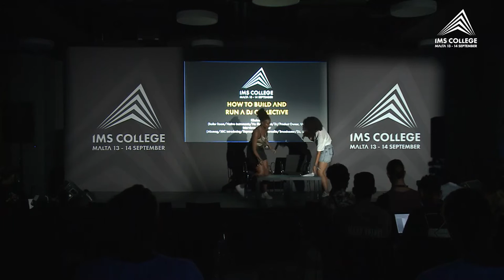How To Build And Run A DJ Collective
Kikelomo is from the Berlin based ‘No Shade’, a collective/ training program for female, trans and non-binary DJs. She brings her experiences to this definitive guide; covering why you should set up a collective, the pitfalls to avoid and the importance of identity, representation and accessibility in music.

Kikelomo (Boiler Room/Native Instruments/No Shade, Host/DJ/Product Owner, UK)